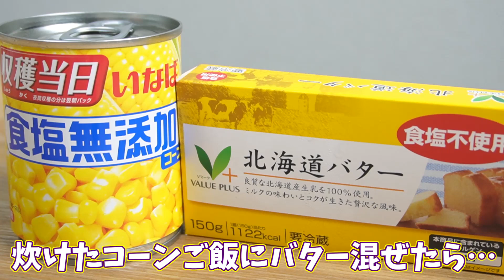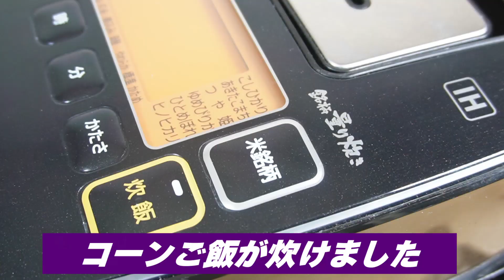【確定演出】味噌バター豚丼でいつものご飯が100倍美味しくなっちゃったｗｗｗ【VTuber 料理/紫桃あのん】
炊き込みご飯の季節になってきたけど…
オンザ豚しちゃうぜぇ？？？？？

【ガッツリ】とじないカツ丼を作ったらドカ食いして気絶したくなる味だった

まさに旨さの確定演出！味噌バター！
名前の響きだけで細胞が美味しいとわからされている…
あ～最高だったぜ…

投稿が1日遅れてしまってごめんね💦
体調崩しちゃったんだけどもう大丈夫だよ～！

・味噌バター豚丼の具材

■豚コマ：好きなだけ
■みりん：大さじ１
■味の素：5振りぐらい
■みそ：大さじ1

■コーン缶
■お米：2合
■しょうゆ：大さじ1
■コンソメ固形：2個
■塩：大さじ1

■バター：40g
■にんにくチューブ

・味噌バター豚丼の作り方
①🍑の具材を全部入れて通常炊飯しコーンご飯を作る

②炊けたらバターを入れて混ぜる

③💜の具材を混ぜて豚肉に味をつける

③中火で豚肉を焼く

④コーンご飯に豚肉を乗せて、追いバターをして完成！

0:00　OP
0:11　味噌バター豚丼が食べたい！
0:35　コーンご飯を作ります
1:21　肉に味付け
1:47　肉を焼きます
2:31　ご飯が炊けました！
3:03　盛り付け
3:27　完成！味噌バター豚丼
3:34　実食
4:21　ED

💜毎週 月曜/水曜/金曜 21時に動画更新🍑

谢谢你看!!
我叫 紫桃愛音（しとうあのん）💜🍑
我是东VTuber!